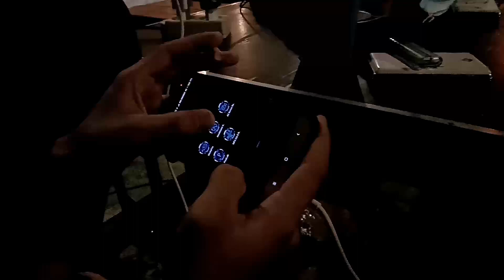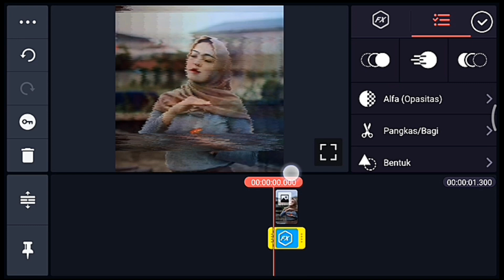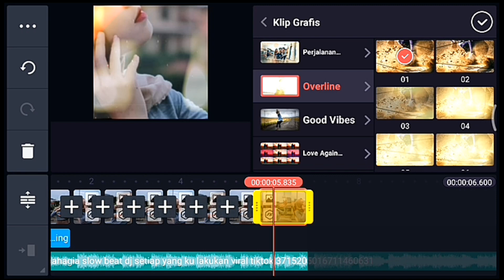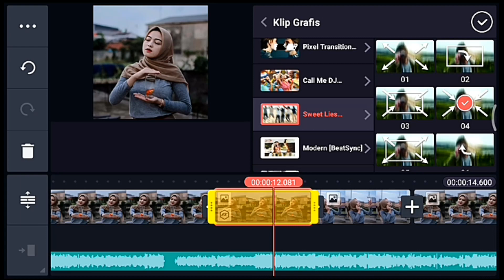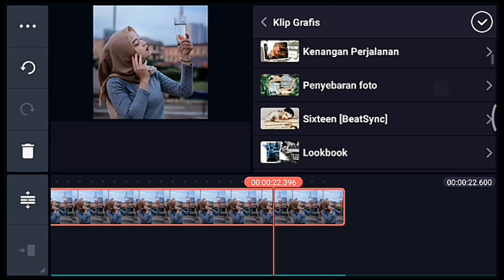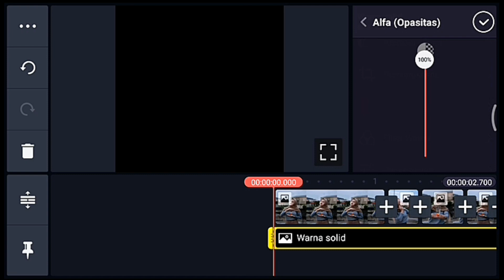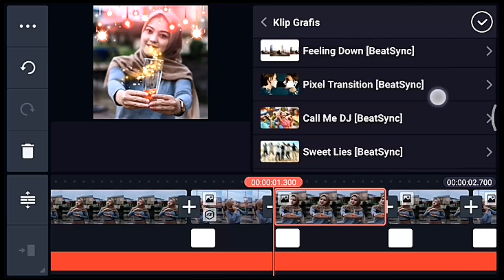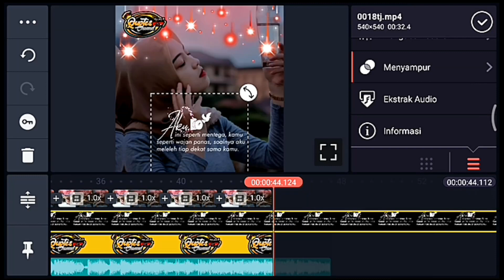Cara Membuat Video Quotes Literasi Keren di kinemaster lagu DJ bahagia viral tiktok